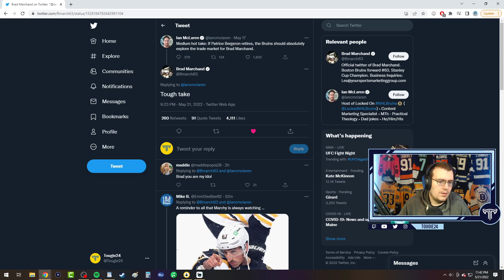NHL 22 - Boston Bruins Franchise Mode #14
It's time for Don Sweeney to go!